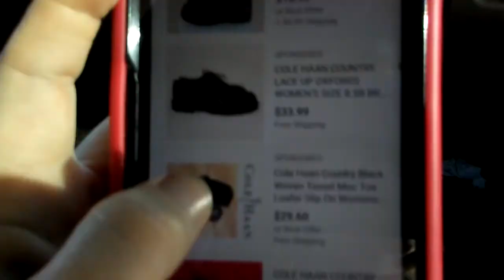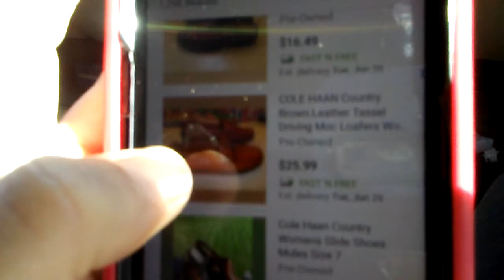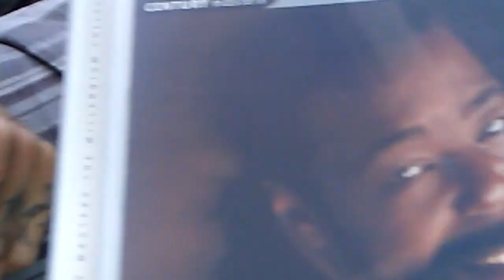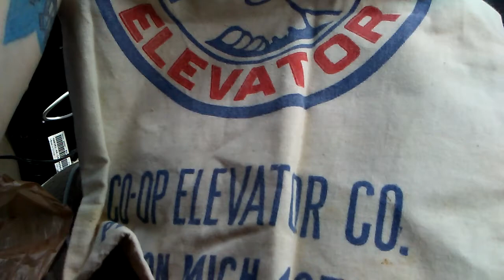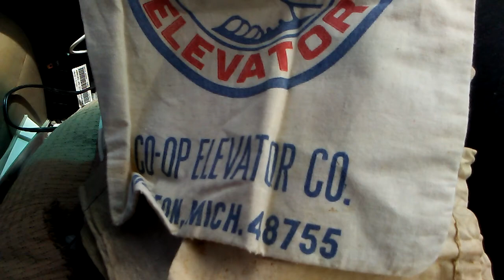Garage Saling Scores! Cole Haan's, Vtg Goodies!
We did pretty swell today out yard sale hunting for items to flip for a profit. Everything from Cole Haan Shoes to a vintage bench vise.